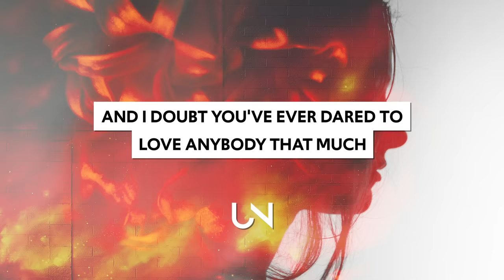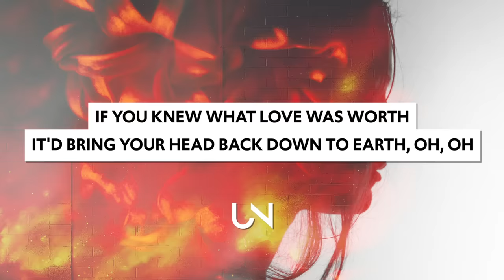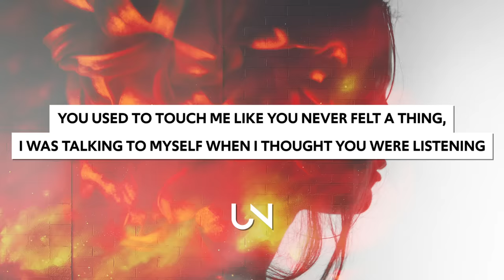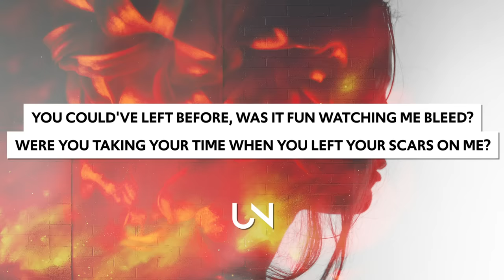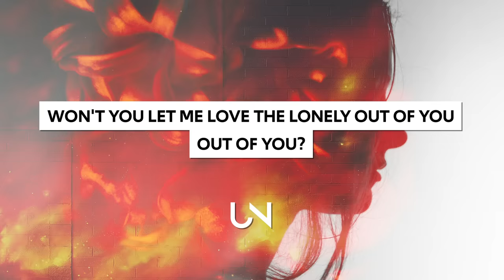Illenium - Lonely (Lyrics) feat. Chandler Leighton w/ Prelude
Illenium - Lonely (Lyrics / Lyric Video) feat. Chandler Leighton w/ Angel - Lonely Prelude

Lyrics for Illenium - Angel (Prelude) and Lonely :)

I ask you about love, you'd probably quote me a sonnet
But you've never looked at a woman and been totally vulnerable
Known someone that could level you with her eyes
Feeling like God put an angel on Earth just for you
Who could rescue you from the depths of Hell
And you wouldn't know what it's like to be her angel
You don't know about real loss
'Cause that only occurs when you love something more than you love yourself
And I doubt you've ever dared to love anybody that much

[Chorus]
Won't you let me love the lonely out of you, out of you?

[Verse 1]
If you only loved yourself
Don't take it out on someone else, oh, oh
If you knew what love was worth
It'd bring your head back down to earth, oh, oh

[Drop]

[Verse 2]
You used to touch me like you never felt a thing
I was talking to myself when I thought you were listening
You could've left before, was it fun watching me bleed?
Were you taking your time when you left your scars on me?

[Drop]

» UNCVRD«